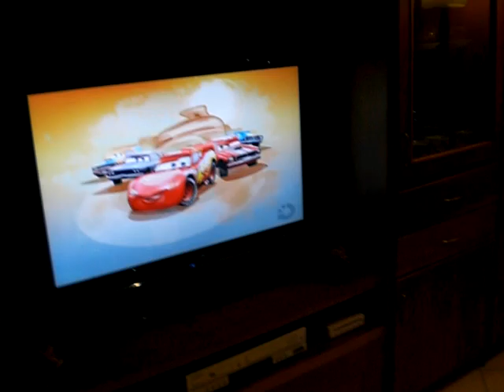JONATAN IACCHEO E SAETTA MC QUEEN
GARA DI JONATAN VITTORIA